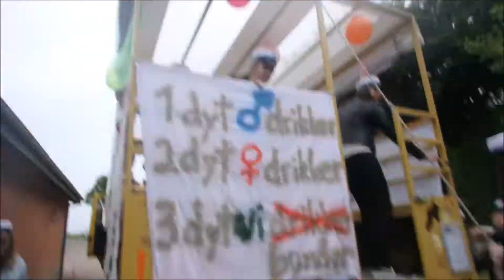I Graduated From High School | A Week Of Celebrations In Denmark